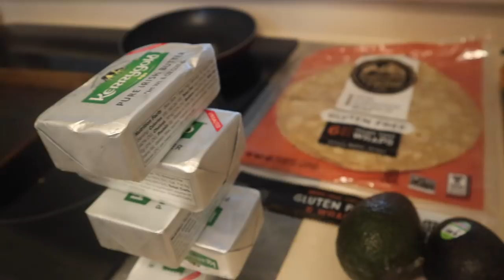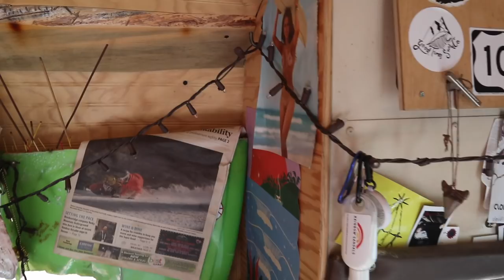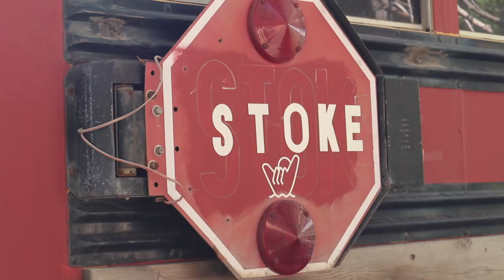The ELEVATED SURFCRAFT "STOKE" BUS (CONVERTED CHEVY MINI BUS)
Next level Stoke Bus right here!!! Converted Chevy Short-Bus to an off the grid top shelf swag mobile perpetuating stoke into the world!! Shout out to Aaron at Elevated Surf Craft for showing us all how incredible we can have it with out needing that much money… just a drive and passion for living the dream life!! Stoked me out just being in the presence of such an epic machine, and human… and POOCH! Much love Aaron, and to everyone sending me healthy and healing vibes! Hasta mañana y’all!! YEWWW!!! 08/22/18

ELEVATED SURF CRAFT IG: @Elevated_Surfcraft

C-VLOGS MERCH PRE-ORDERS ARE UP!!!
SUPPORT THE DREAM!

CURRENT CONTEST!!!

USE HASHTAG CVLOGS to win a pair of ThirtyTwo Boots!!
AUGUST CONTEST RULES!
Must be a new video, of you or your friends doing something epic that you love! Anything!
Just use hashtag cvlogs, and follow yerboi @Casey_Willax
Picking a winner at the end of the month!!!

WHAT I RIDE (MY SNOWBOARDING GEAR):

Board: Arbor Relapse 154W
Bindings: Arbor Hemlocks
Stance: 12, -12
Gloves: Candy Grind
Hats: Candy Grind
All Outerwear: Candy Grind
Helmet: Bern
Goggles: Electric EG3
The Dream: Pumping

MY SURFBOARDS:
WAVESTORM 8ft
LOST SUBDRIVER 5” 11’
MAURICE COLE 6” 4’ Stepup
5” 9’ Rockwell Shapes Hypto Crypto
5”2’ Wave Bandit River Board

BOARD SHORTS:
Candy Grind

BIG THANKS!

MUSIC SHOUTOUTS!
CONNOR MURKABRUH LONDON - @MURKEMLONDON
DAMABLANCA - @damablanca_